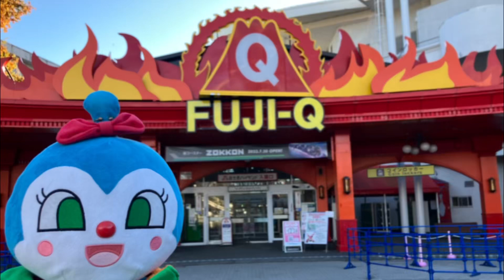【おでかけ編】富士急ハイランドこき❤️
富士急は絶叫日本一❤️

◆【我が家のコキンちゃんからの挨拶】

♡好きな飲み物.生グレ♡好物.唐揚げ♡

♡コキの親友紹介♡
♡新人教育兼ワイン担当メロ♡
♡メロちゃん♡赤ちゃん♡ミニコキ♡
♡キコ♡ココ♡キキ♡ミキ♡ユキ♡
♡カキ♡グンコ♡コユキ♡アキ♡ツキ♡アコ♡
♡コアラ♡ココア♡コハル♡リコ♡リリ♡
♡クリ♡ドキ♡バイコ♡
♡ビックアンコ♡普通アンコ♡
♡ドテコ♡超ビックアンコ♡うんちマン♡
♡ワインのおじさん♡ツアーのおばさん♡
♡超ビックバイコ♡レジャコ♡
♡ナガコ♡ツルコ♡カナコ♡トチコ♡ホビコ♡
♡ミニキコ♡